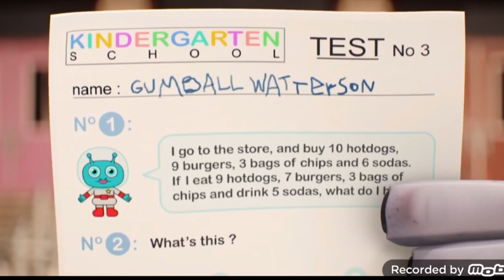goes back to kindergarten add round 1